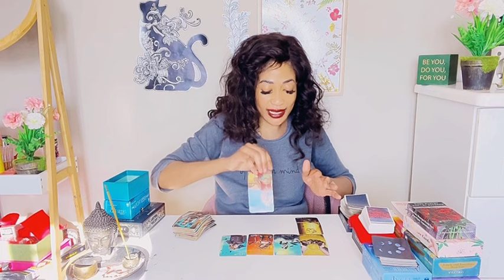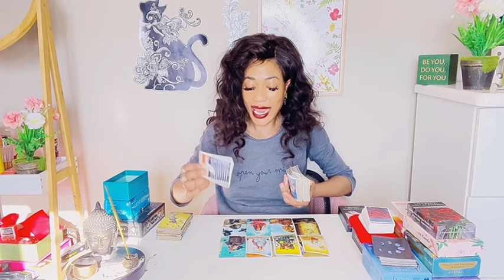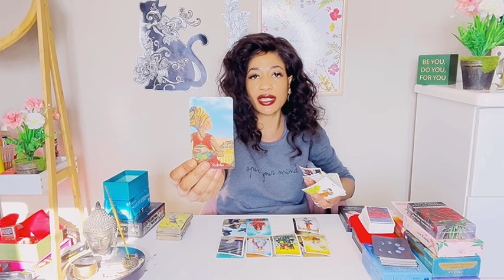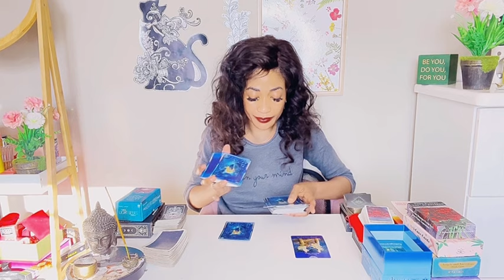AQUARIUS ♒️ you🫵 are dealing with a snake 🐍 you have been WARNED ⚠️‼️*MUST WATCH*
Welcome, Aquarius! 🌊✨

Join us for an in-depth tarot reading tailored specifically for the innovative and visionary Aquarius. Whether you're seeking clarity on love, career, or personal growth, this reading offers valuable insights to help guide you on your unique path.

🔮 In this video, we'll cover:
- Current energies influencing Aquarius
- Key challenges and opportunities
- Messages from the Universe
- Guidance for the weeks ahead

Remember, this is a general reading, so take what resonates and leave the rest. Stay open to the messages the cards have for you today.